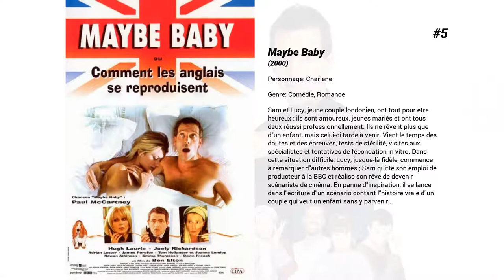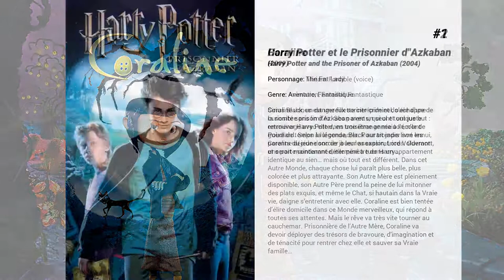Les meilleurs films de Dawn French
Les meilleurs films de Dawn French nous présente...

7. Pinocchio
Comment le pauvre marionnettiste Geppetto va créer, grâce a la réminiscence d'un amour non déclare, un petit personnage de bois qui va bien vite s'animer. Il s'agit de Pinocchio, que l'on va suivre dans des aventures initiatiques, qui rêve de devenir un vrai petit garçon.

6. Absolutely Fabulous : le film
Edina et Patsy mènent toujours la grande vie à laquelle elles sont habituées, à base de paillettes et de glamour ; dépensant, buvant et sortant dans les endroits les plus branchés de Londres. Accusées d’avoir provoqué un épouvantable incident lors d’une soirée de lancement so à la mode, elles se retrouvent entraînées dans une tempête médiatique et sont poursuivies sans relâche par les paparazzis.

5. Maybe Baby
Sam et Lucy, jeune couple londonien, ont tout pour être heureux : ils sont amoureux, jeunes mariés et ont tous deux réussi professionnellement. Ils ne rêvent plus que d'un enfant, mais celui-ci tarde à venir. Vient le temps des doutes et des épreuves, tests de stérilité, visites aux spécialistes et tentatives de fécondation in vitro. Dans cette situation difficile, Lucy, jusque-là fidèle, commence à remarquer d'autres hommes ; Sam quitte son emploi de producteur à la BBC et réalise son rêve de devenir scénariste de cinéma. En panne d'inspiration, il se lance dans l'écriture d'un scénario contant l'histoire vraie d'un couple qui veut un enfant sans y parvenir…

4. Love (et ses petits désastres)
Emily Jackson, Jacks pour les intimes, est une jeune fashionista Américaine de 27 ans qui travaille en tant qu'assistante à la rédaction du Vogue à Londres.A ses côtés ses meilleurs amis de toujours : Peter, son colocataire gay, et Tallulah, croqueuse d'hommes névrosée, deux amis fidèles auprès desquels Jacks passe son temps à jouer les conseillère et entremetteuse.Romantiques et exigeants, tous rêvent de la parfaite love story comme dans les films.Mais voilà, pour l'instant leur vie sentimentale peut être qualifiée en un seul mot : désastre !Alors, l'amour comme dans les films, fantasme ou réalité ?

3. Le Monde de Narnia : Le Lion, la sorcière blanche et l'armoire magique
Le Monde de Narnia : chapitre 1 conte la lutte entre le bien et le mal qui oppose le magnifique lion Aslan aux forces des ténèbres dans le monde magique de Narnia. Grâce à ses sombres pouvoirs, la Sorcière Blanche a plongé Narnia dans un hiver qui dure depuis un siècle, mais une prédiction révèle que quatre enfants aideront Aslan à rompre la malédiction. Lorsque Lucy, Susan, Edmund et Peter Pevensie, quatre frères et sœurs, découvrent ce monde enchanté en y pénétrant à travers une armoire, tout est en place pour une bataille de proportions épiques...

2. Coraline
Coraline Jones est une fillette intrépide et douée d’une curiosité sans limites. Ses parents, qui ont tout juste emménagé avec elle dans une étrange maison, n’ont guère de temps à lui consacrer. Pour tromper son ennui, Coraline décide donc de jouer les exploratrices. Ouvrant une porte condamnée, elle pénètre dans un appartement identique au sien… mais où tout est différent. Dans cet Autre Monde, chaque chose lui paraît plus belle, plus colorée et plus attrayante. Son Autre Mère est pleinement disponible, son Autre Père prend la peine de lui mitonner des plats exquis, et même le Chat, si hautain dans la Vraie vie, daigne s’entretenir avec elle. Coraline est bien tentée d’élire domicile dans ce Monde merveilleux, qui répond à toutes ses attentes. Mais le rêve va très vite tourner au cauchemar. Prisonnière de l’Autre Mère, Coraline va devoir déployer des trésors de bravoure, d’imagination et de ténacité pour rentrer chez elle et sauver sa Vraie famille…

1. Harry Potter et le Prisonnier d'Azkaban
Sirius Black, un dangereux sorcier criminel, s’échappe de la sombre prison d’Azkaban avec un seul et unique but : retrouver Harry Potter, en troisième année à l’école de Poudlard. Selon la légende, Black aurait jadis livré les parents du jeune sorcier à leur assassin, Lord Voldemort, et serait maintenant déterminé à tuer Harry…